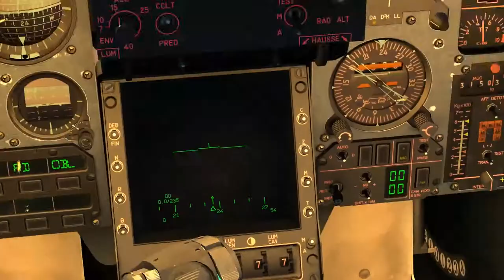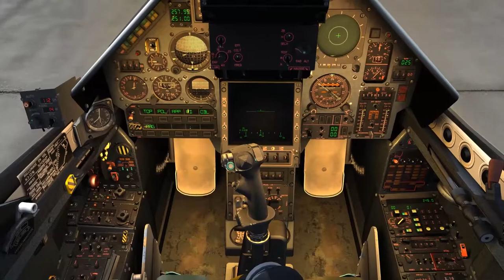DCS:World NEVADA_ TESTE DE QUALIDADE_PT-BR